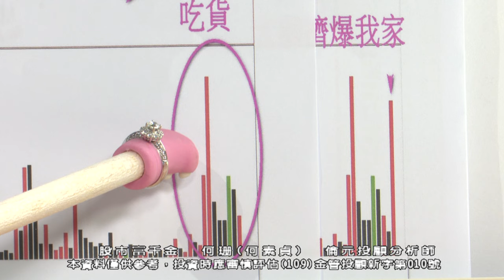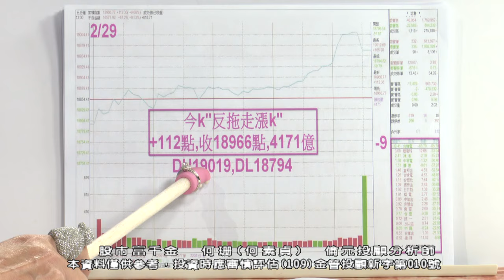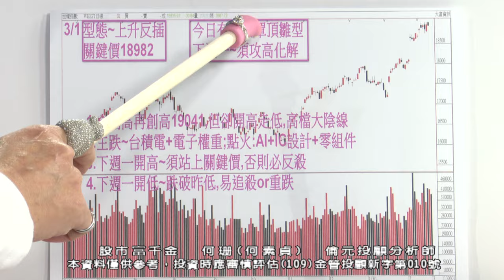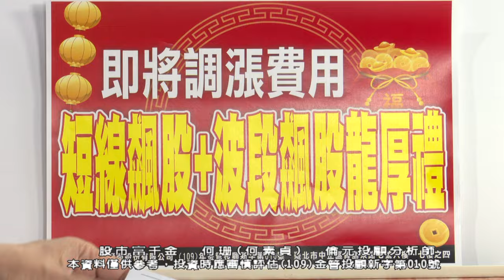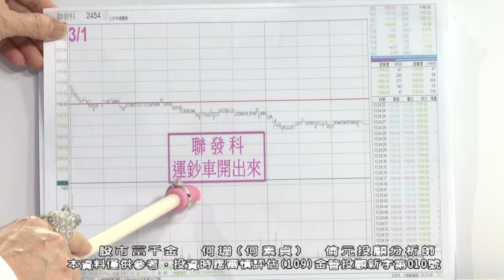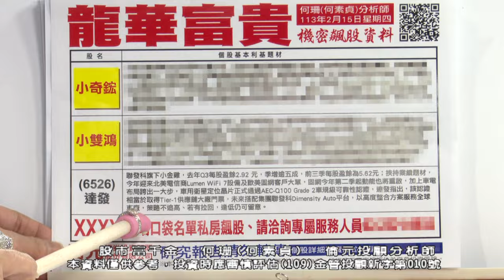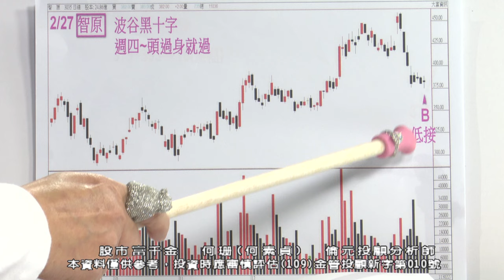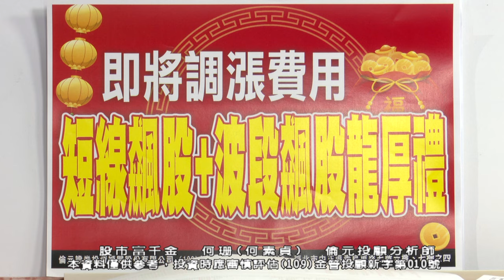20240301 1900 何珊 股市富千金